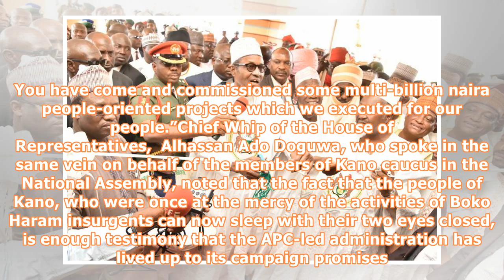Ganduje under buhari’s shadow for 2019 reelection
Kano State Governor, Abdullahi Ganduje The recent 2-day visit to Kano State by President Muhammadu Buhari has opened fresh insights into what may occur on the state’s political terrain regarding preparations, conduct and outcome of the 2019 governorship. Eyes are already on incumbent governor, Abdullahi Umar Ganduje who is expected to seek reelection on the platform of the ruling All Progressives Congress (APC). The governorship contest promises to be an interesting one as Ganduje will have to c...